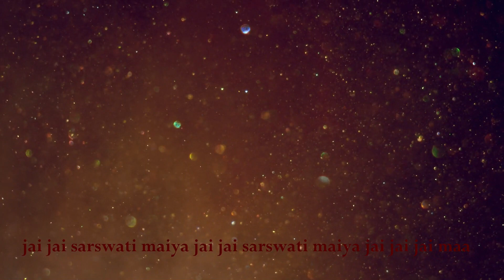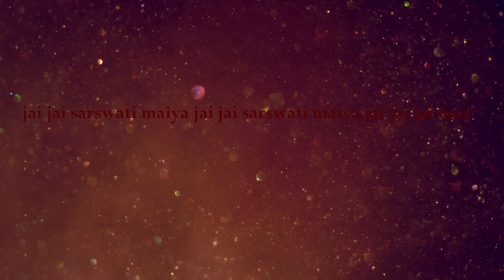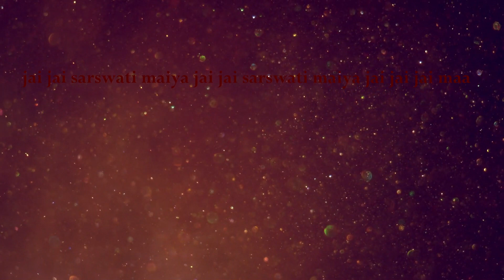जय जय सरस्वती मैया /Jai Jai Sarswati maiya